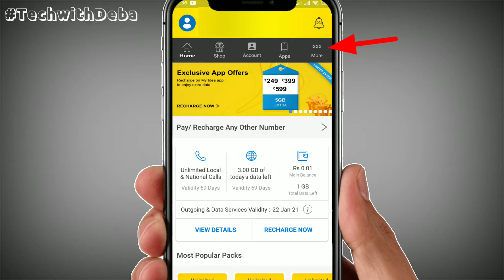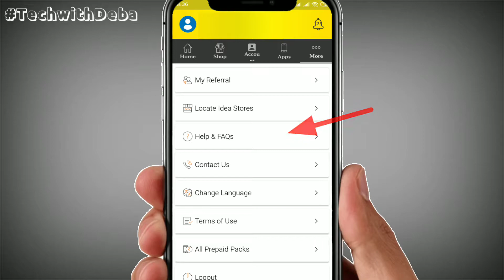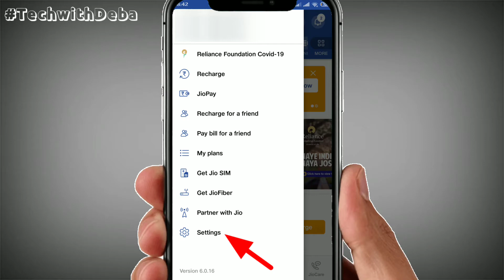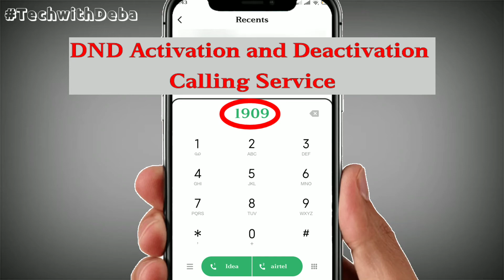All in one DND Service Activation Process | TechwithDeba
In this video I have explain how do you activate DND service on your mobile. I have converd all the service provider like Idea, Airtel, Jio, Vodafone etc. I hope you like this video.

Idea, Airtel, Jio, Vodafone etc. DND Activation & Deactivated Problem Solving Video.